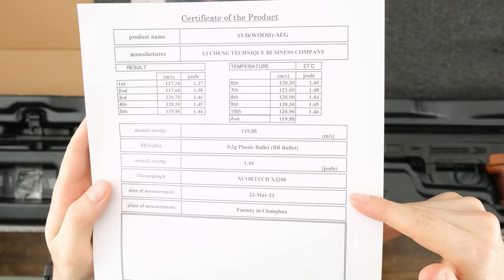(Airsoft) Unboxing the SVD "Dragunov" LCT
Merci à LCT Airsoft qui m'a envoyé cette réplique ! On peut la trouver en France au tarif de 1300 euros environ. Lien vers la réplique sur le site de LCT Airsoft

La réplique présentée dans cette vidéo m'a été envoyée gratuitement par LCT Airsoft.

Sommaire :
0:00 Merci LCT Airsoft !
0:05 Intro
0:49 Unboxing
2:33 À propos du vrai
7:37 Finition générale
10:26 Ergonomie
12:17 Chargeur
12:37 Changement "rapide" du ressort
13:16 Hop up
13:31 Emplacement batterie
14:40 Tirs à vide
14:50 Moteur slim LCT
15:18 Conclusion
20:50 Outro

Sources utilisées en illustration :
- @9HoleReviews (désolé pour la faute de frappe dans la vidéo !) "Dragunov SVD (Chinese Type 85/NDM86) to 800yds: Practical Accuracy"

Le SVD LCT est probablement le plus bel SVD du marché de l'airsoft que vous pouvez acquérir à l'heure actuelle. Pour avoir possédé le SVD Real Sword par le passé, je ne pense pas que le SVD LCT ait grand chose à lui envier. Tout en acier et en bois, c'est très agréable de l'avoir en main et de le regarder.

En terme de fonctionnement, cela reste un AEG très classique, il ne possède aucune fioriture particulière. Le hop up me semble de bonne facture, avec une molette facile à régler et bien crantée. La réplique est câblée en Deans d'origine, ce qui est plutôt chouette. Elle est également équipée d'un moteur "slim" LCT, ce qui est sympa d'un point de vue look et confort, mais ça vous oblige à n'utiliser que les moteurs slim LCT, ce qui peut être un inconvénient pour la maintenance et l'upgrade.

Cependant, je ne suis pas certain de comprendre ce qui justifie un tarif pareil. Pour moi, c'est une réplique à envisager si vous êtes un collectionneur qui a les moyens, ou si vous êtes particulièrement fan du SVD et que vous voulez une réplique aussi belle que possible, mais si vous voulez "juste" jouer avec un SVD sur le terrain, peut-être qu'un modèle Cyma ou un King Arms sera un choix plus sensé.

Grand merci à Le Guilux qui a écrit les sous titres anglais de cette vidéo.

Note : les codes Olight et Vector Optics me permettent de toucher une commission.